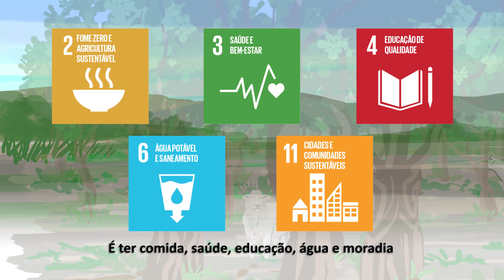Estratégia Tocantins Competitivo e Sustentável - A Estratégia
A Estratégia Tocantins Competitivo e Sustentável é uma Carta de Intenções que visa tornar o Estado competitivo e sustentável, visando a melhoria da qualidade de vida da população e o uso racional dos recursos naturais. Esta Carta está alinhada aos quatro eixos da atuação do Consórcio dos Governadores da Amazônia Legal - GCF assim como ao Planejamento Plurianual do Tocantins – PPA. Suas diretrizes são baseadas nos Objetivos de Desenvolvimento Sustentável (ODS); no engajamento dos stakeholders; respeito à diversidade e vocação natural; governança, monitoramento e transparência e nos investimentos.